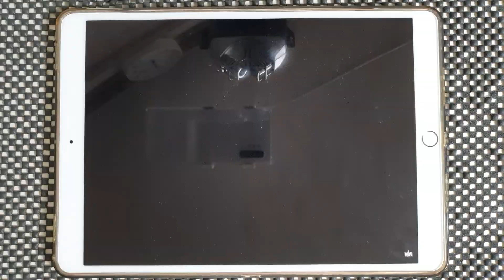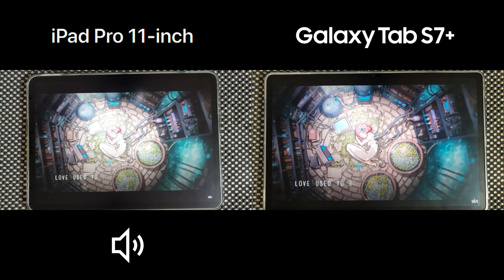iPad Pro 11" vs Galaxy Tab S7+ Speaker Comparison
Sorry for comparing different size device but i don't have iPad Pro 12.9
I think maybe somebody needs this video

I don't know why Samsung nerfed the speaker quality of the Galaxy Tab S7 series. The speaker of the Galaxy Tab S5e and S6 was really better than this Galaxy Tab S7+

Device:
Recording Device:
Galaxy Note 10+
ZOOM H4n